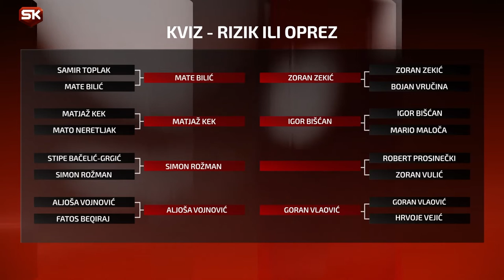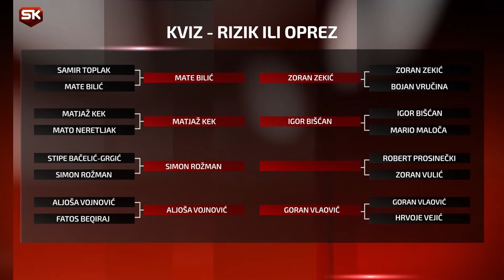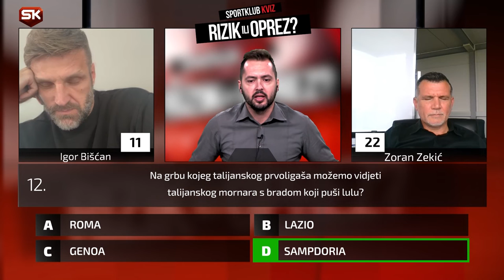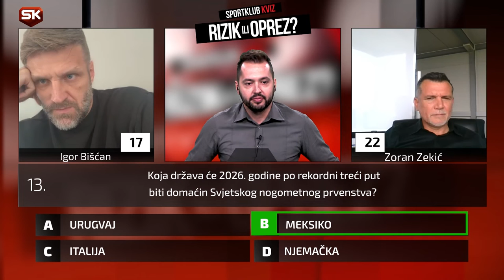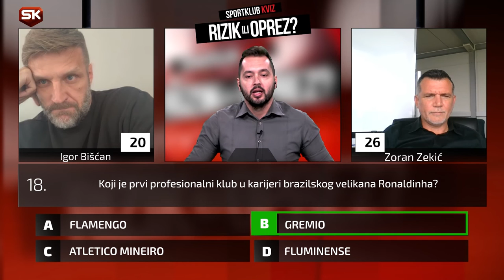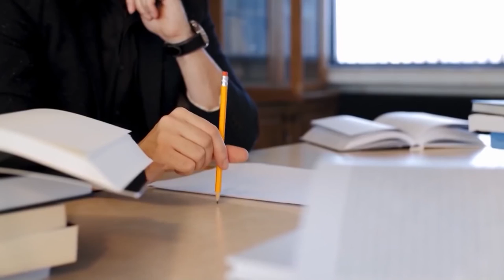RIZIK ILI OPREZ HNL NOGOMETNE IKONE S10E9 Igor Biščan VS Zoran Zekić